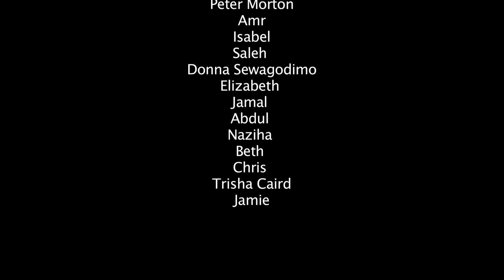The Elephant And The Box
The story of an elephant and a room that believed it was a box.

An original short animation produced by our 'Well Said' participants for our Don't Hate, Animate project.